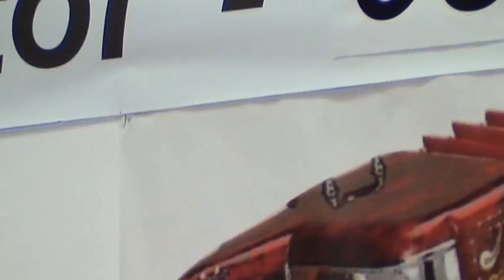II GALA INTERNACIONAL ACORDEÃO ESTOI 2013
Grupo ACESTOI, actuando na II Gala Internacional Acordeão Estoi 2013, Faro, Portugal